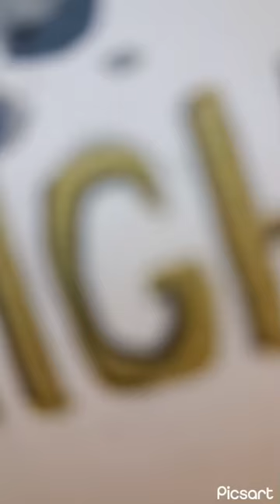Мия Карвере . Джей Кристофф "Неночь"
Мия Карвере из трилогии Джей Кристоффа «неночь».  Больше про книги, игры и рисунки в моем тг